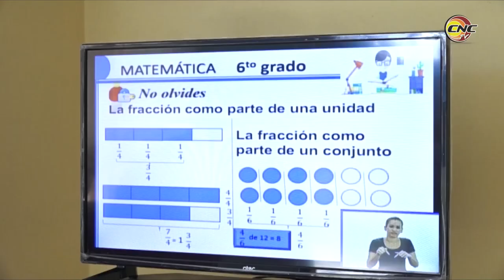Hogar de niños sin amparo familiar de Granma, una gran familia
En Granma existen tres hogares de niños sin amparo familiar. Instituciones del estado cubano que protegen y garantizan derechos y recursos materiales a esos infantes que la vida los privó del cariño filial. No obstante estos niños, adolescentes y jóvenes disfrutan del amor y dedicación de quienes los atienden; haciéndolos sentir en familia. Expresión de ello y del estricto cumplimiento de las medidas orientadas frente a la Covid19 es centro de este tipo ubicado en el cotero municipio de Manzanillo.